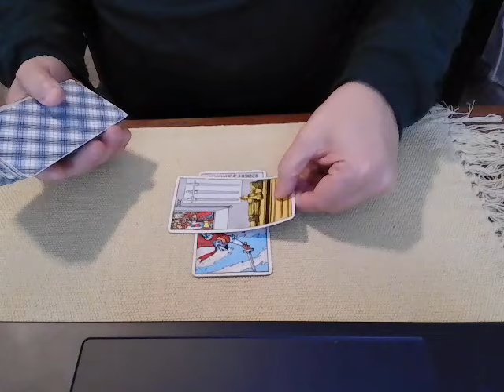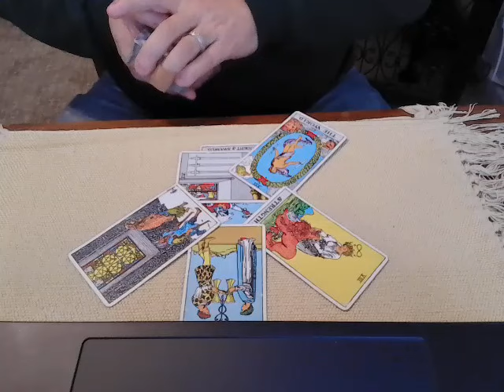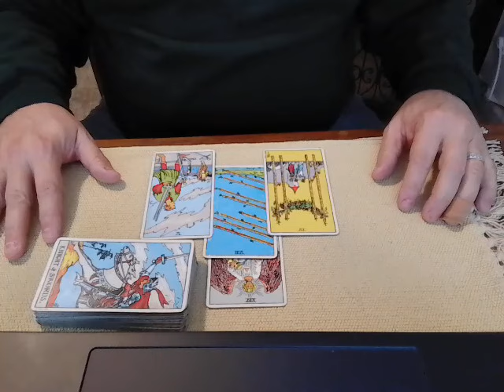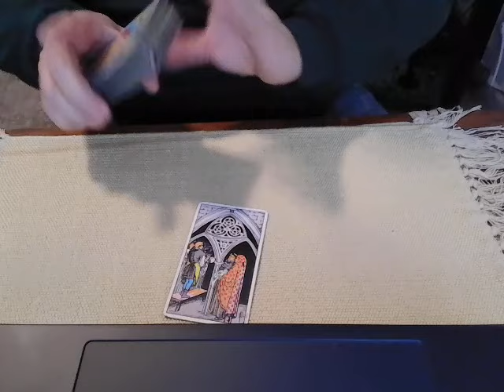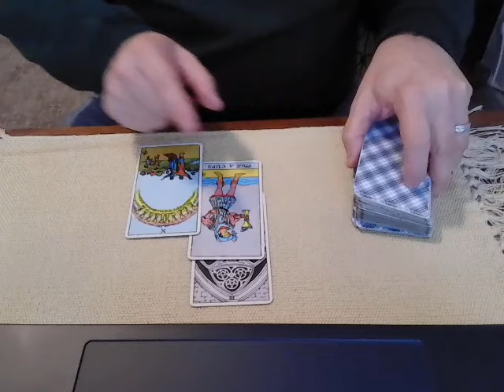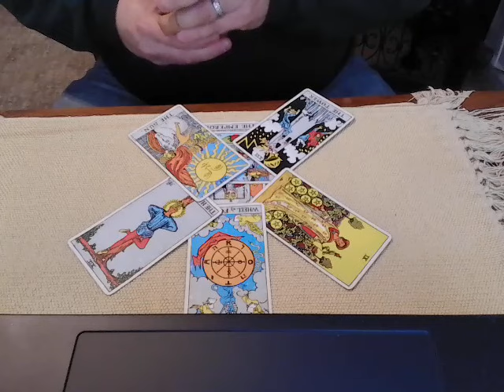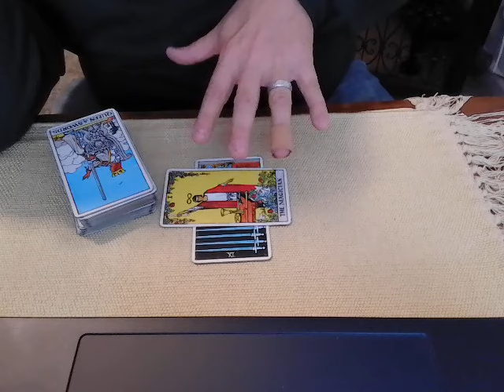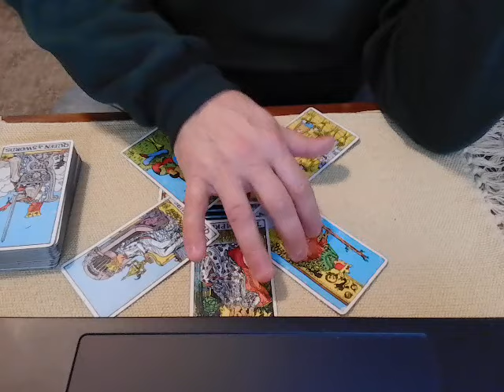Will Trump testify in the E Jean Carroll case? Will it be delayed? A tarot reading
Tonight we ask Spirit about the E Jean Carroll defamation lawsuit against Donald Trump.  Will the case be delayed due to illness/Covid?  Will Trump testify or is he bluffing when he says he wants to testify? Once the jury comes to damages, will it "send a message" to Trump so that he refrains from further defamation?